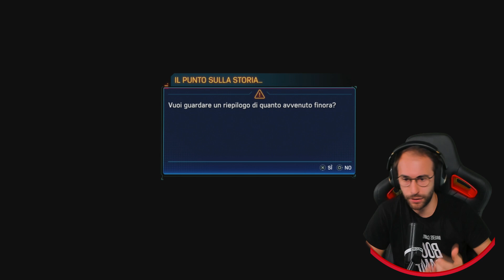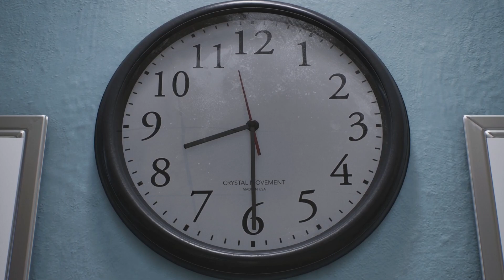IL MIGLIOR PROLOGO DI SEMPRE! - SPIDERMAN 2 Walkthrough #1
Sono l'ultimo di Youtube a portare questa serie quindi apprezzerò ancor di più chi se le vivrà assieme a me!